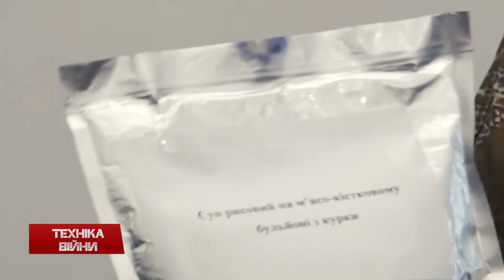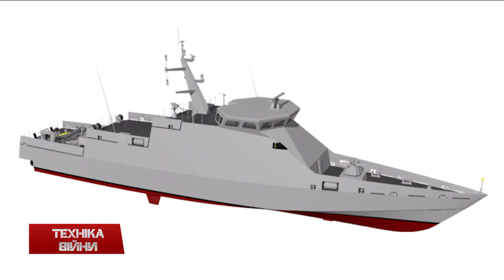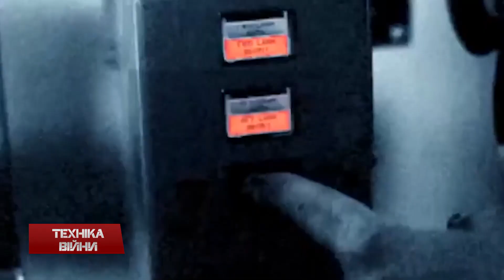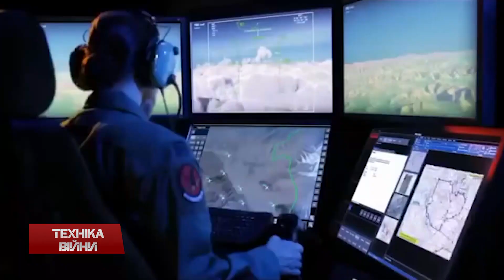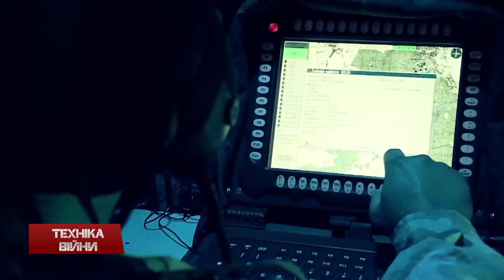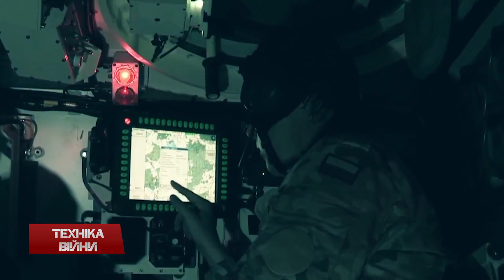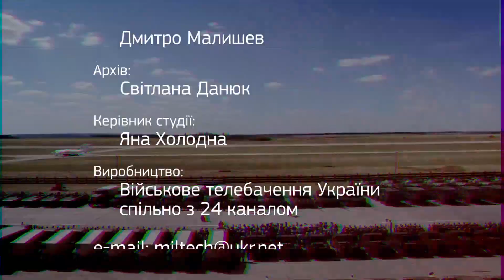ТЕХНІКА ВІЙНИ №30. Берці в АТО. Космос і війна [ENG SUB]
У випуску:
- Відгуки воїнів АТО про нові берці
- Су-24М для Повітряних Сил та Ан-178 із двигуном Д-436-148ФМ
- Закладено ще чотири бронекатера Гюрза-М
- Обсяги виробництва Харківського держпідприємства "Завод імені Малишева"
- Тестування нового українського сухого пайка
- Заключні випробування безпілотника UA-Beta
- Ізраїльський дрон Rotem-L та автономна «літаюча дошка»
- Матрична піна проти куль
- Norinco WMA301 для Сингапуру, самохідка Bahram на базі Кразу у Ірані
- Новинки флоту: безпілотний тримаран, Mistral, фрегат F-125, мінний тральщик
- США перекинула танкову роту в Естонію, бомбардувальники Б-52 у Катар. росія втратила у Сирії гелікоптер Мі-28Н
- Посадка ракети Falcom 9 на океанську платформу, Індія запустила ракету морського базування K-4
- Космічні технології для ведення бойових дій

Topics:
- Reviews ATО soldiers on new boots
- Su-24M for the Air Force and the AN-178 with engine D-436-148FM
- Lay four bronekatera viper-M
- The output of the Kharkov state enterprise "Malyshev Plant"
- Testing of the new Ukrainian dry rations
- Final testing UAV UA-Beta
- An Israeli drone Rotem-L and autonomous "flying table"
- Matrix foam balls against
- Norinco WMA301 for Singapore, Bahram self-propelled gun based on KrAZ Iran
- New Navy: Unmanned trimaran, Mistral, frigate F-125 minesweeper
- US tank overturned a company in Estonia, Bombers B-52 in Qatar. lost in Syria helicopter Mi-28N
- Planting Falcom 9 rocket ocean platform, India launched a missile sea-based K-4
- Space technology to warfare